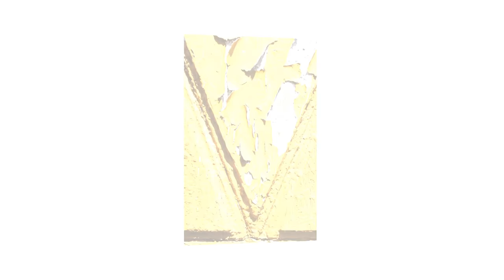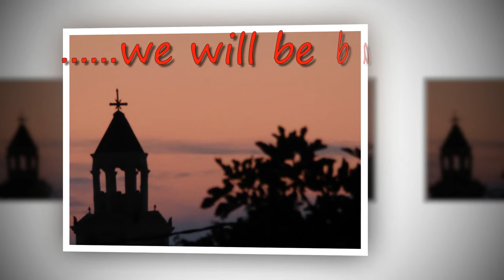symi shapes and colours 2015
An alternative view of Symi 2015